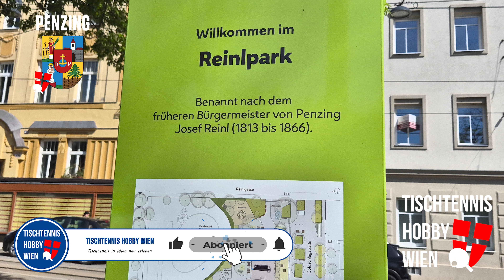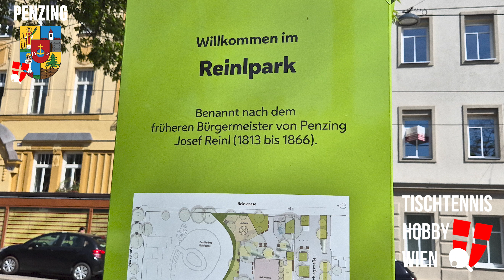Wiener Tischtennisplatz Wikipedia 🏓 Penzing - 14. Bezirk - Reinlpark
Tischtennis Hobby Wien - eine Wiener Tischtennis Plattform möchte die vielen öffentlichen Tischtennisplätze in Wien zeigen. Diese Videoreihe soll als eine "Wiener Tischtennisplatz Wikipedia" für jedem Wiener und jeder Wienerin dienen. Eine Art Nachschlagewerk für jeden Wiener Tischtennis Fan wo die vielen Tischtennisplatten zu finden sind. Den wir wissen - Tischtennis verbindet Menschen. Egal ob Tischtennis unter Freunden mit der Familie oder mit fremden Mitmenschen - Tischtennis macht einfach Spaß.

Tischtennis Hobby Wien bietet darüber hinaus noch die Möglichkeit über seine Plattform Tischtennis Treffen auf den öffentlichen Tischtennisplätzen zu vereinbaren. Wir freuen uns über die Belebung dieser Tischtennismöglichkeiten in Wien.

Unsere Bewertung zum Zustand des einzelnen Tischtennis Tisches ist eine objektive zu diesem Zeitpunkt wo das Video erstellt wurde persönliche Meinung. Sie soll als Unterstützung dienen um dort Tischtennis zu spielen. Die Stadt Wien ist stets bemüht die Tischtennisplätze in "Schuss" zu halten. DANKE!

Wenn dir diese Idee mit der "Wiener Tischtennisplatz Wikipedia" gefällt dann freuen wir uns über jedes LIKE.

Vielleicht sehen wir uns bald auf einen öffentlichen Tischtennisplatz in Wien!

Folge & Teile unsere Social Media Kanäle, damit bestens informiert über die zukünftige Tischtennis Aktivität in Wien:

Die Wiener Tischtennis App - Spielpartner/in Suche, Erstellung von Tischtennis Events, Aktuelle Tischtennis Infos:

Video, Videoschnitt & Audio - Michael Mader